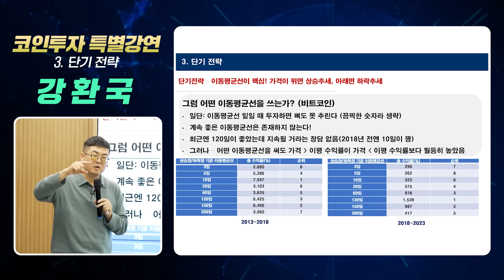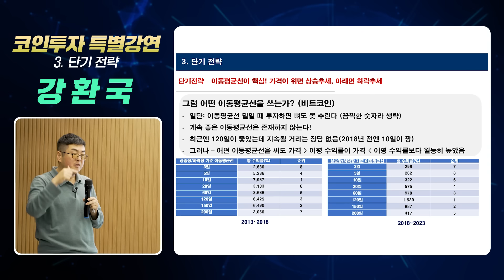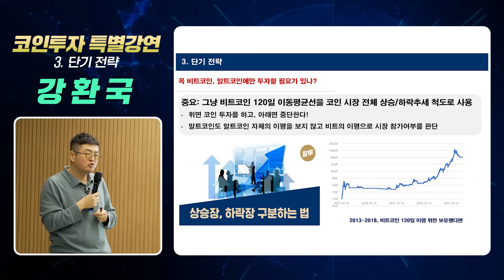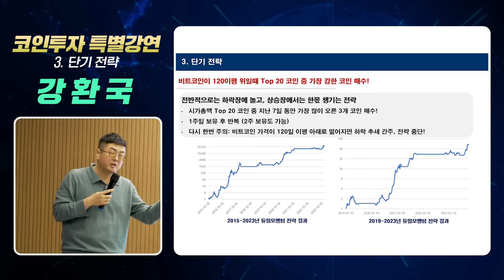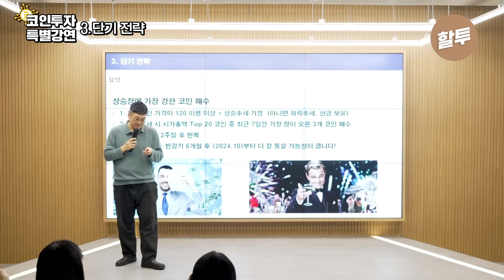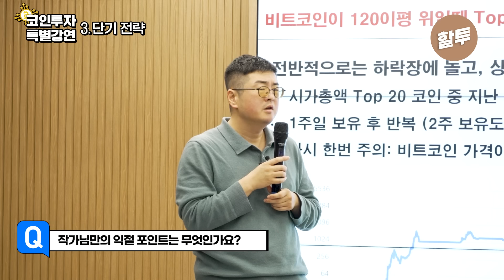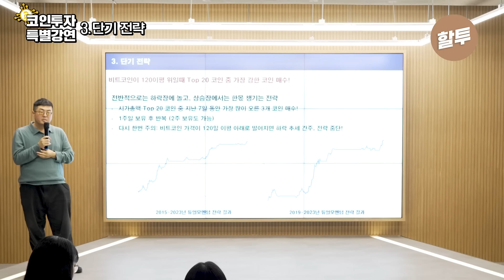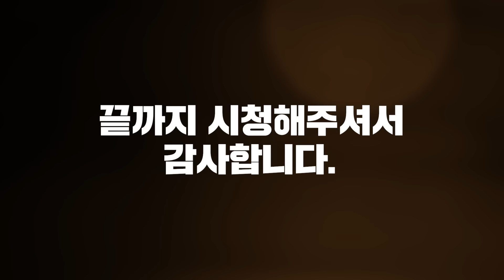1175. 간단하게 돈 벌 수 있는 실전 코인 전략을 공개합니다! [코인 강연 3부 - 단기전략편]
📌[중요] 강환국 작가의 유일한 코인강의 [바로 써먹는 코인투자 실전반]
*론칭 특가로 선착순 5만원 할인 혜택이 적용됩니다.
마감 시 할인혜택이 종료됩니다.

2024년, 가장 중요한 시기에 맞춰 투자가 쉬워질 코인 전략 레시피를 준비했습니다.
4년만의 코인 반감기에서 수익을 극대화 하여 돈을 버는 핵심지표와 핵심전략이 대공개 됩니다.
저와 함께 해보시죠!

*강환국 작가와 함께하는 바로 써먹는 코인투자 실전반 이렇게 진행됩니다!
- 강환국 작가가 직접 검증한 코인 투자 노하우가 모두 담긴 실전에 바로 써먹는 코인투자 VOD
- 강환국 작가의 전략을 함께 시연해보는 실전 투자 스페셜 LIVE
- 수강생들과 만남을 통해 전략을 업그레이드 하는 오프라인 코인투자 세미나

문의 사항은 아래의 카카오톡 플친으로 남겨주시면 1:1로 답변드리겠습니다.